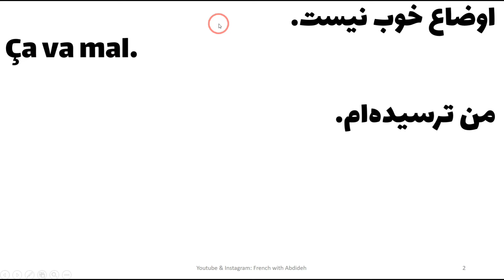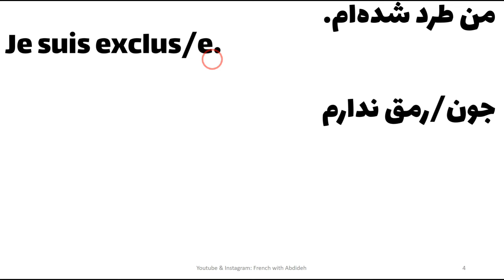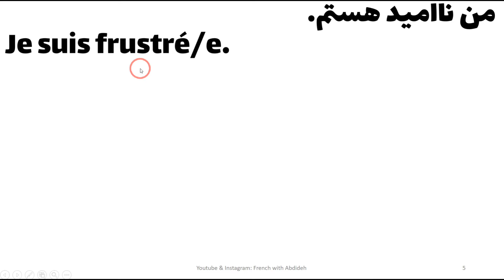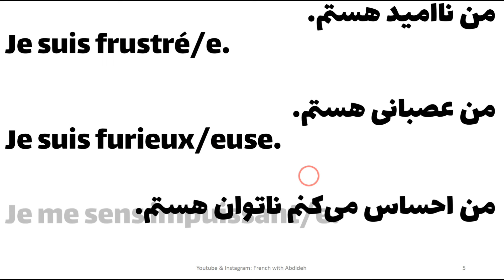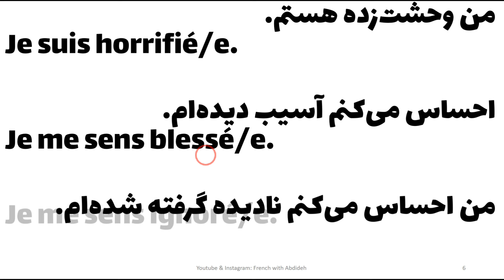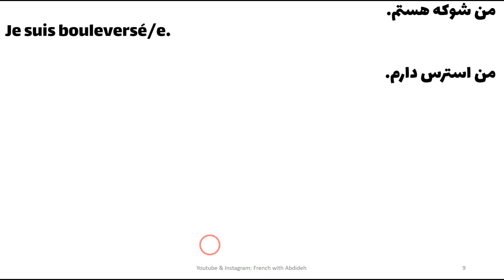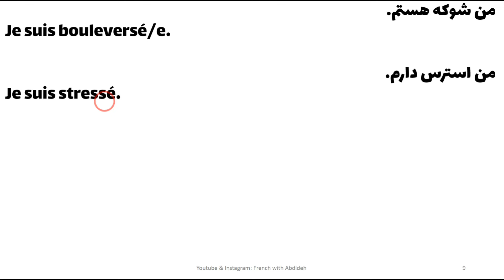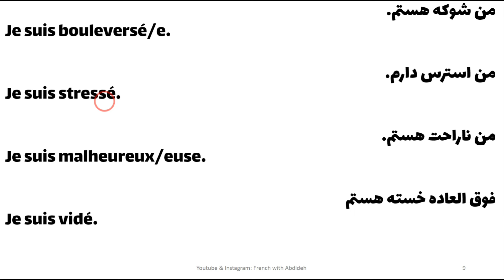فقط با ۲۵ جمله درباره ناراحتی هات به زبان فرانسه صحبت کن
😔 سلام دوستان! توی این ویدیو، من با شما درباره ناراحتی‌ها و غم‌ها به زبان فرانسه صحبت می‌کنم. بیست و پنج جمله کوتاه و ساده که می‌تونید ازشون برای بیان احساسات ناراحتی‌تون استفاده کنید. از چیزهای کوچک گرفته تا غم‌های بزرگ، یاد می‌گیرید چطور این حس‌ها رو به فرانسه بیان کنید. این جملات خیلی به دردتون می‌خورن وقتی که می‌خواید احساساتتون رو به دوستان فرانسوی‌تون یا حتی توی دفتر خاطراتتون بیان کنید.

اگر دنبال یادگیری جملات ساده و کاربردی برای بیان احساسات خودتون هستید، این ویدیو رو از دست ندید. حتماً ویدیو رو لایک کنید و کانال رو سابسکرایب کنید تا ویدیوهای بیشتری درباره یادگیری زبان فرانسه دریافت کنید.